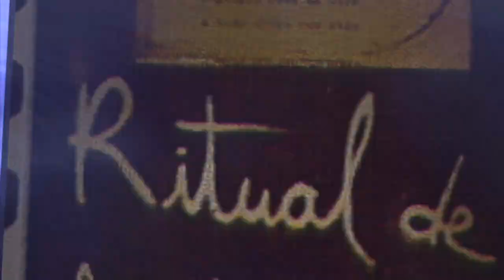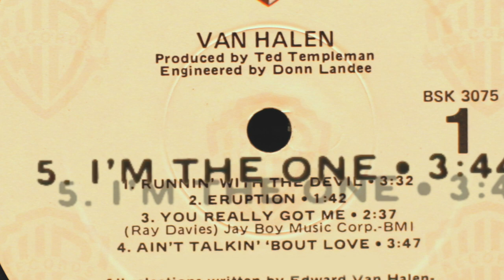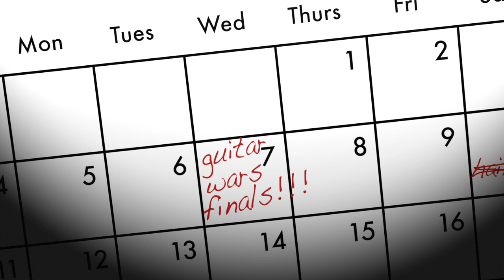Cracking the Code Episode 7: “Lix Et Veritas” — Nuno Bettencourt & Extreme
Episode Description:

We sat in the front row. We took good notes. We did the readings. We had good class participation. We even aced the midterm. But none of it would matter: They cancelled the course.

If the '80s had arrived like a vortex, instantly dispersing the sweaty haze of disco and decadence, their sudden, unheralded departure was all the more striking.  The wholesale abandonment of fretboard frippery was so swift, that by the turn of the decade, any recording featuring two-handed tapping may as well have been delivered directly to a sandy sarcophagus. The search for clues to the mystery of guitar mastery could no longer take place on pop radio. But that only made it that much more urgent.